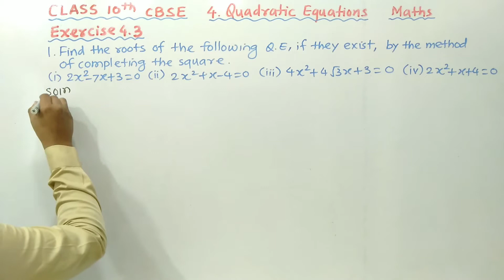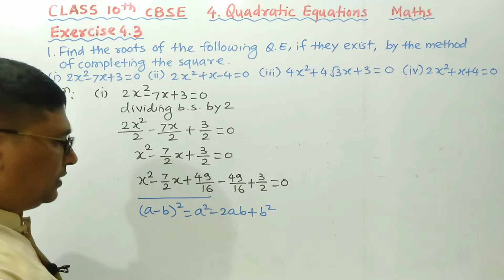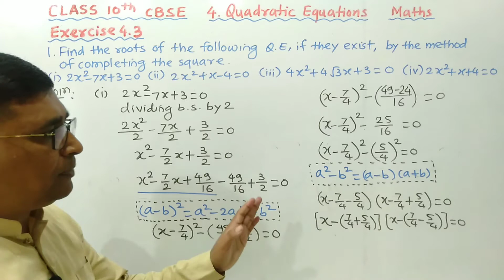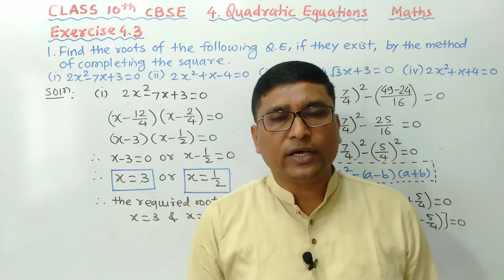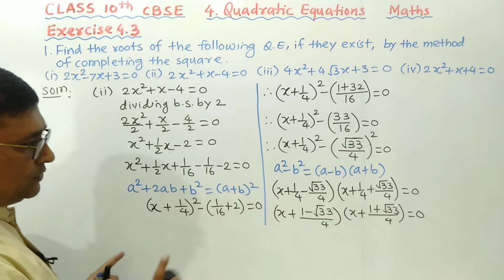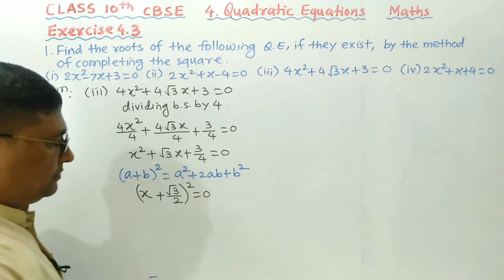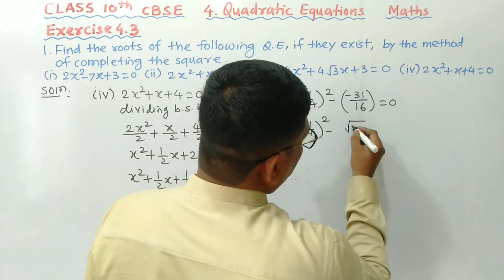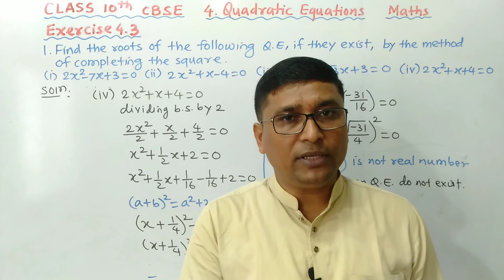Quadratic Equations | Exercise 4.3 Q.1 (i) to (iv) | Class 10th | CBSE | P N Sir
Welcome to Easy Maths With P N Sir

P N Deshmukh Sir
M.Sc.(Maths) B.Ed.